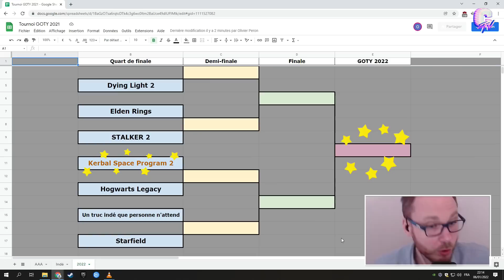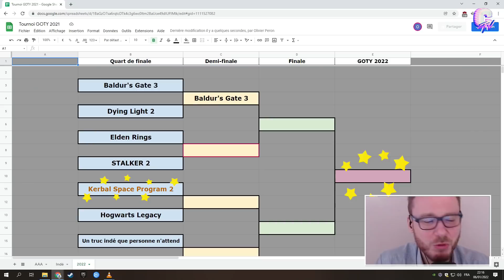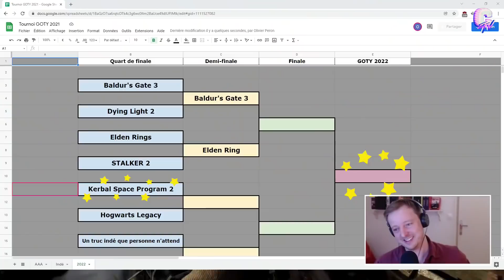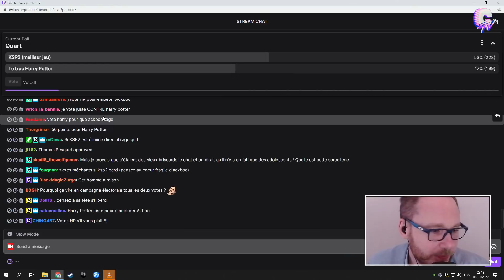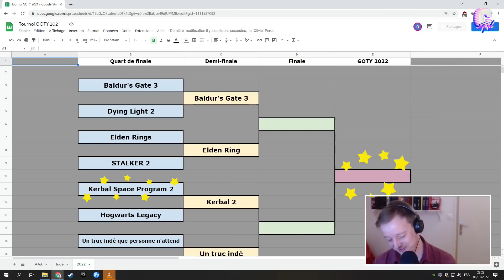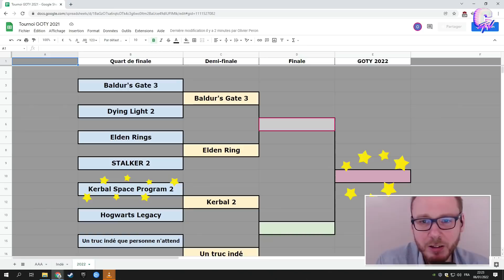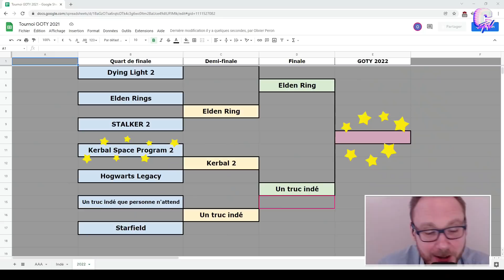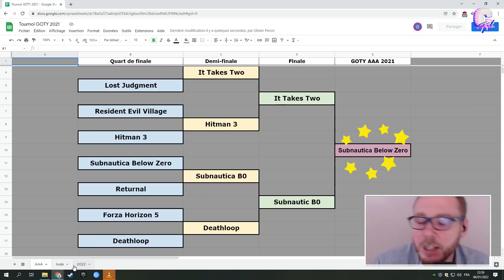On prend de l'avance en élisant le GOTY 2022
Extrait de l'émission du jeudi 6 janvier 2022